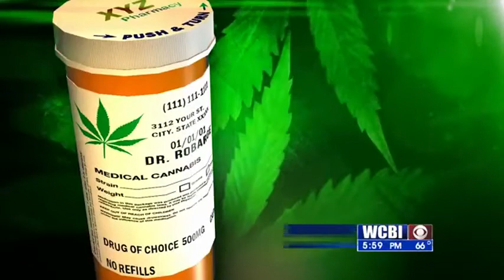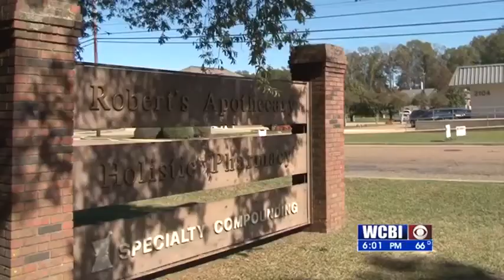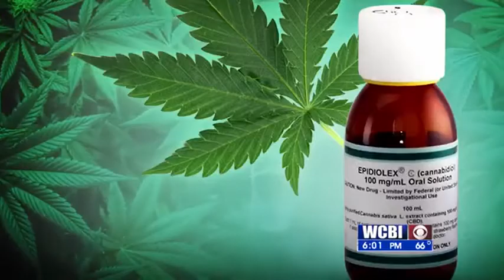Marijuana Vote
Last night, Mississippians voted to pass initiative 65 which will allow doctors to prescribe medical marijuana to those with debilitating medical conditions.